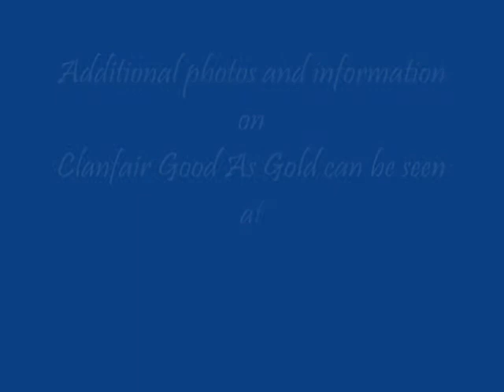SOLD: Clanfair Good As Gold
2008 Section B Welsh Pony colt, palomino. Sired by Royal Welsh Champion and two time National Champion *Wedderlie Mardi Gras. Out of imported champion mare *Waxwing Garland.